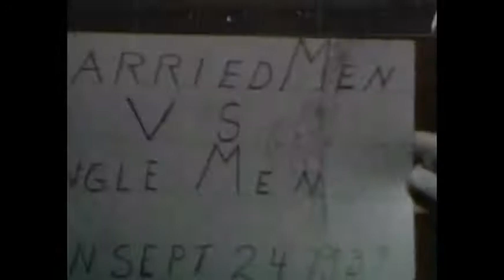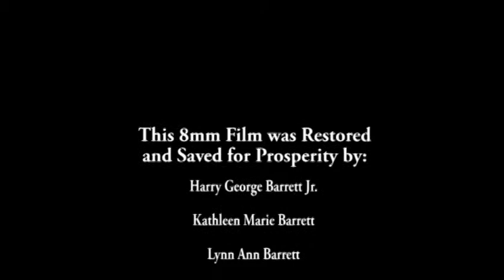1939 The O'Connell Spring turns into Summer in NY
This 8mm home movie reel is from 1939.  It was found in an old movie tin and transferred to digital format in 2013.  It was originally taken by my Great Uncle Harry - Henry "Harry" Thomas O'Connell (18 Jan 1902 - 8 Apr 1975).